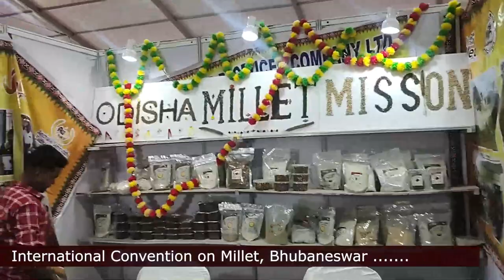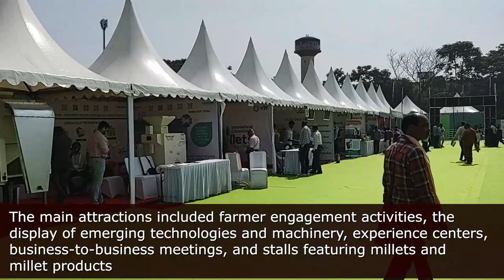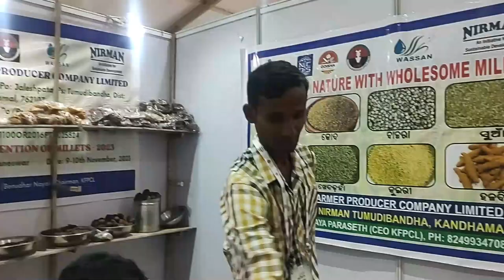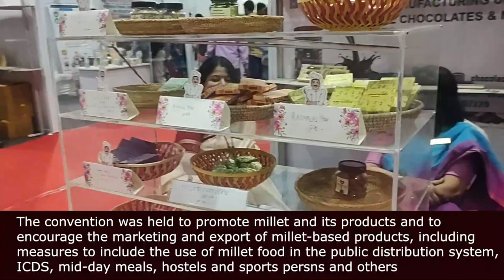International Convention on Millets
"The Agriculture and Farmers' Empowerment Department hosted a two-day International Convention on Millets that commenced on November 9 in Bhubaneswar, Odisha. Odisha is the first state to organize an international convention on millets. The theme of the convention is 'Millets - Ancient Grains for Modern Challenges.'
The main attractions included farmer engagement activities, the display of emerging technologies and machinery, experience centers, business-to-business meetings, and stalls featuring millets and millet products."
The main aim was to take Odisha Millets Mission (OMM) to a step forward, such an International Convention on Millets (ICM) was organised by Government of Odisha at Janta Maida, Bhubaneswar.
The convention was held to promote millet and its products and to encourage the marketing and export of millet-based products, including measures to include the use of millet food in the public distribution system, ICDS, mid-day meals, hostels and sports persons and others.
The convention is expected to help in linking millets with sports and incorporating millets in all sports hostels, engaging schools, hotels, hospitals, and celebrities in the use and promotion of millets, linking millets and green investments, re-exploring investments in the Odisha Millet Mission. Odisha has been awarded as the best-performing millet promotion state at the National Convention on Nutri Cereals in 2021 and as the best state for scaling up millet mission in 2022 by the Ministry of Agriculture and Farmers’ Welfare and Indian Council of Agricultural Research (ICAR).
The convention was held to support millet and its products. Also to boost the marketing and export of products made with millet. This includes making sure millet food is available in public programs like the distribution system, meals for kids, hostels, and more.